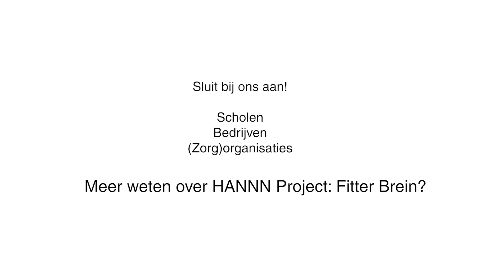Erik Scherder over de insula en euforie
Dammen kan je een geluksgevoel geven!